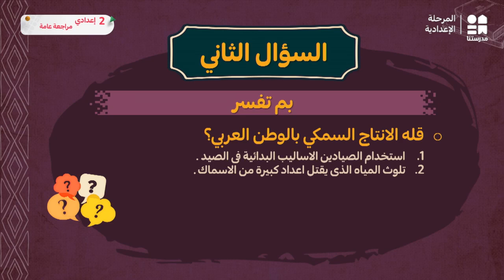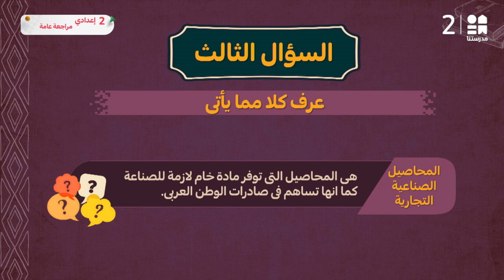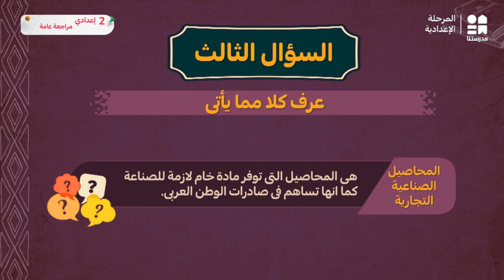مراجعة عامة - جزء1| الدراسات الاجتماعية | الصف الثاني الإعدادي